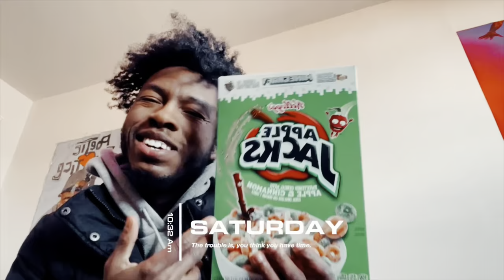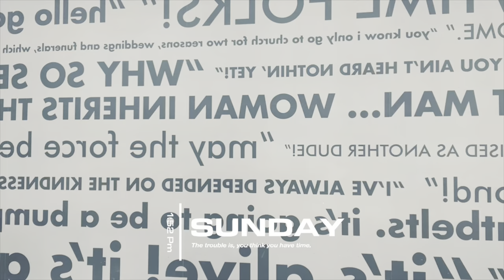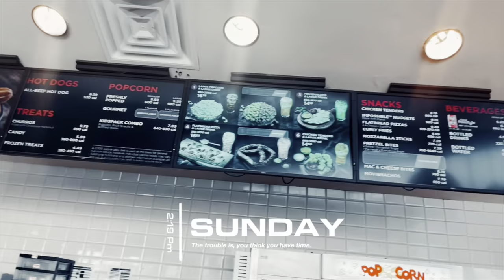VLOG #3 - WENT TO A BASKETBALL GAME! | TEMPLE VS HOUSTON